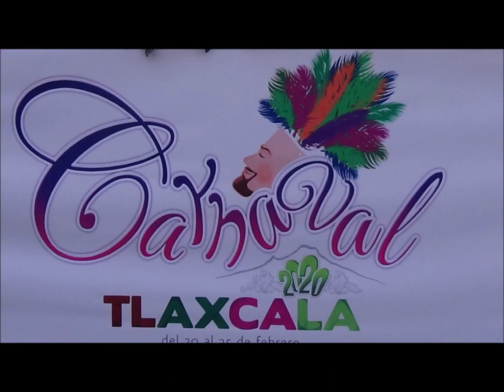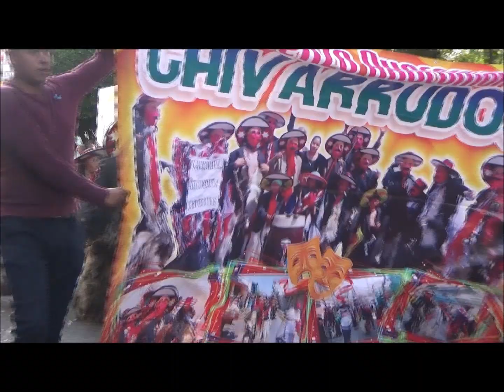CARNAVAL DE TLAXCALA 2020